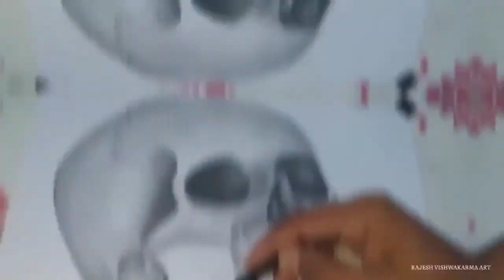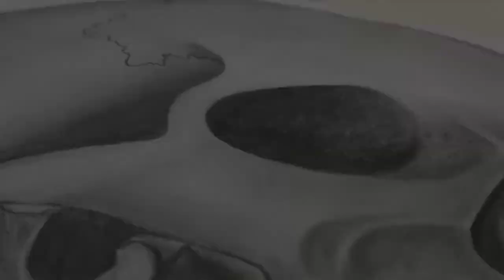See how i made a Sukll drawing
firends if you like my arts so PLZ keep supporting 🙏🙏🙏

and your valuable time 🙏🙏🙏